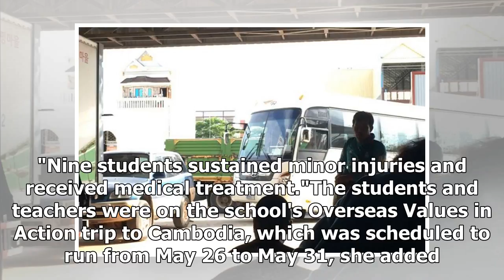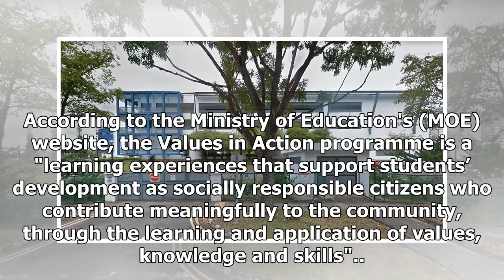9 Millennia Academy was injured in a bus accident during a study trip to Cambodia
9 Millennia Academy was injured in a bus accident during a study trip to Cambodia